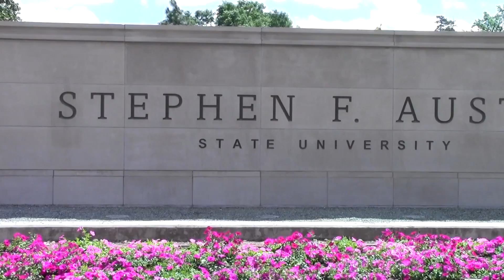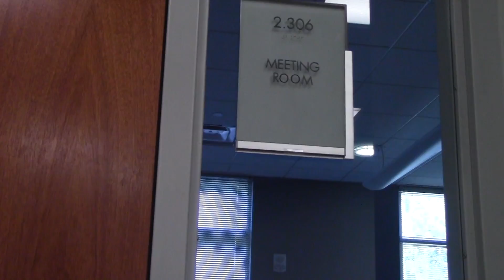ETE 2 SP2017 Shaw ETE 2